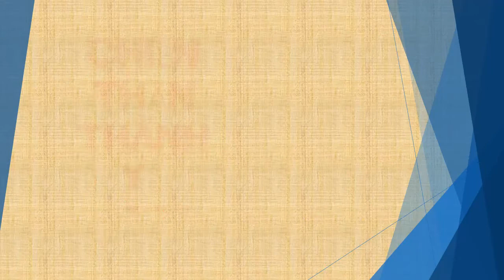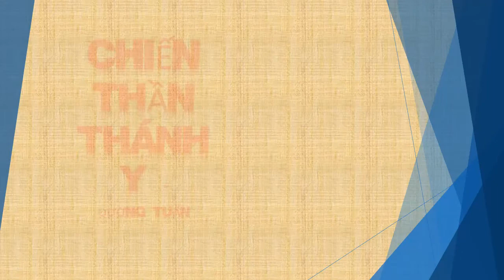Tập 90 - chương 2421-2430 - Chiến Thần Thánh Y - Đường Tuấn - Tác giả Fi _ Anh - Truyện audio